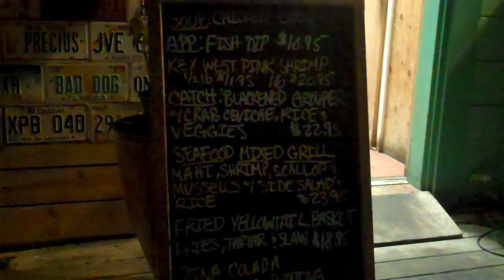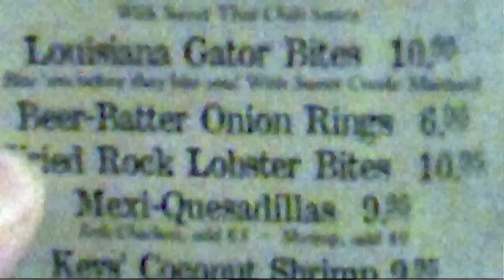HOG FISH GRILL STOCK ISLAND KEY WEST VIDEO REVIEWS OF GUARANTEED BEST PLACES TO EAT CHEAPLY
A FAVORITE OF KEY WEST LOCALS. FRESH LOCAL FISH AND OUTDOOR DINING IN A RELAXED ATMOSPHERE . FOR FULL WEB PAGE ON VIDEO REVIEWS OF GUARANTEED BEST PLACES TO EAT CHEAPLY IN MIAMI AND KEYS ,